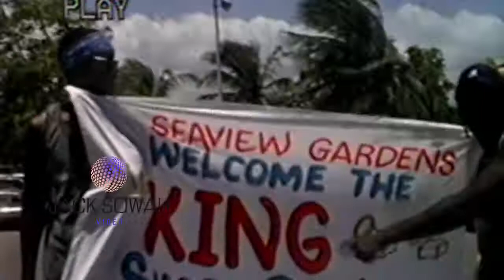SHABBA ARRIVAL 2001 FT MAD COBRA CAPTAIN BARKEY SINGING MELODY AND MOREEE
If you enjoy and appriciate Jack Sowah Video content and would like to donate you can do so at